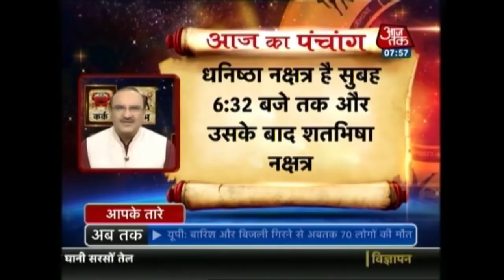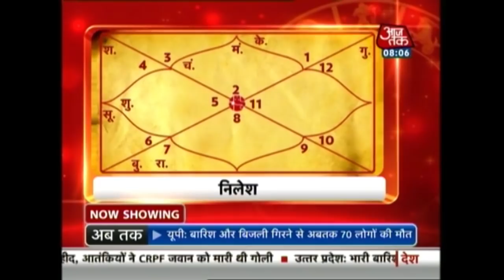Aapke Taare | Daily Horoscope | July 30 | 8 AM